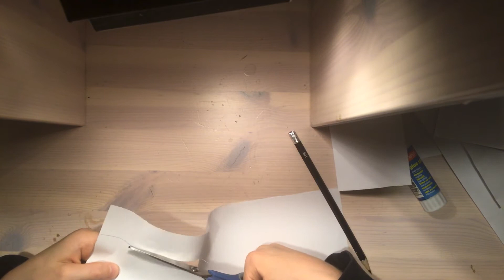Lär dig vika ett brev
Nu kommer du att lära dig vika ett speciellt brev. Det kan vara svårt att göra det men det kommer att bli bra hejdå